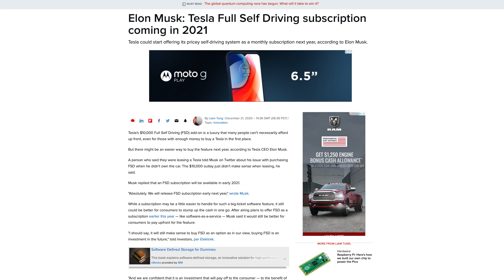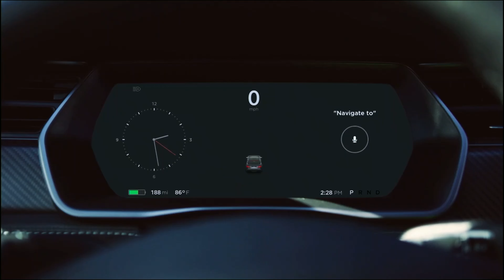FSD Subscription! - Tesla Model 3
Tesla's Full Self Driving Subscription Service is set to become official some time soon, even Elon Musk himself confirmed it. So let's talk about the details: the price of an FSD subscription, the pros, the cons, what would be included and what could be left out. Let's also discuss how this impacts the rollouts of FSD betas and what this means for those who paid the full $10K price.

FLOORMATS:
TOPLight All Weather

Frunk and Trunk Mats:
Frunk & Trunk
Frunk Only
Trunk Only

PERFORMANCE FOOT PEDALS (Personal Favorite):

SCREEN PROTECTOR:
Matte Antiglare

CENTER CONSOLE ORGANIZER:
Trunk Organizer

CENTER CONSOLE WRAP:
Carbon Fiber
Matte Black
Satin White
Brushed Metal Black
Carbon Fiber White
Satin Black

🚘 OTHER STUFF 🚘
MODEL 3 HOT WHEEL
MODEL S HOT WHEEL
Portable Vacuum

🎥 Full Dashcam Systems 🎥
TOGUARD Dual Cam System

Improve your Wifi:
Eero ($100 off!)
Google Nest Wifi

↓Model 3 Logo Decals↓
Gloss Red
Gloss Black
Carbon Fiber Black
Matte Black
Brushed Black
Brushed Steel

Ben Q 32 Monitor
27" 5K iMac
16" Macbook Pro
Apple Thunderbolt Monitor
BenQ ScreenBar
Razer Nomo Pro Speakers

Charge for FREE - Optiwatt

Twitter & Instagram - @robertrosenfeld